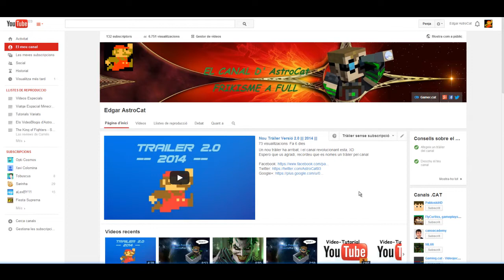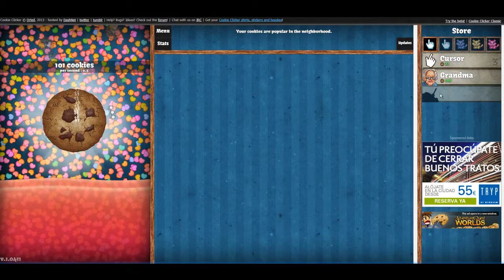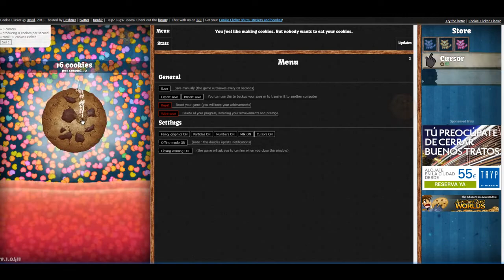Flash Games -- Cookie Clicker -- Adéu Vida Social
Si valoreu la vostra vida social, no mireu el vídeo, ala, ja us he avisat, després no vull veure comentaris dient de què per culpa meva no teniu amics. xD